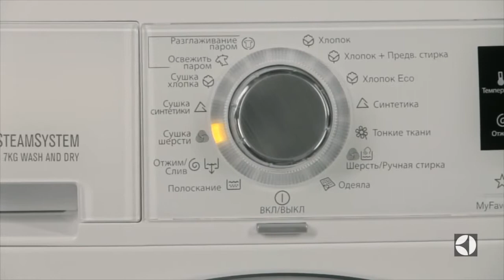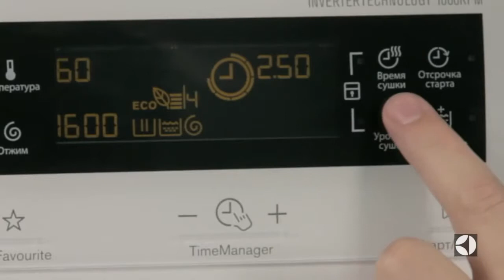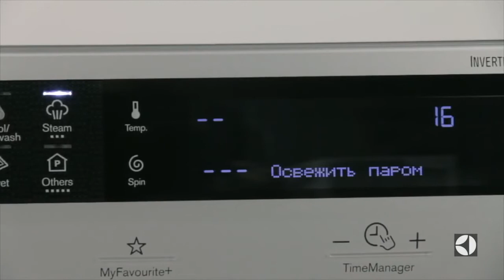Стиральная машина с сушкой ELECTROLUX EWW 1686 HDW